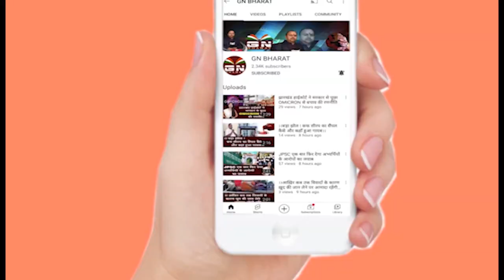डुमरी उपचुनाव के प्रचार के आखिरी दिन सुदेश महतो ने किया रोड शो